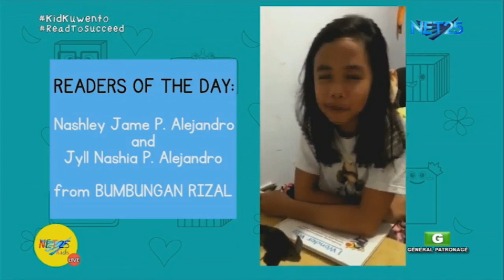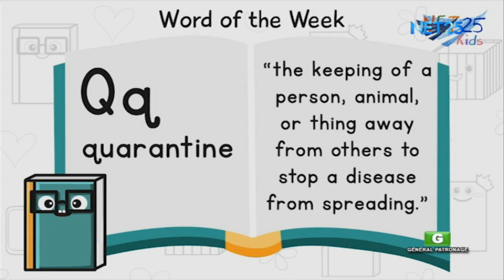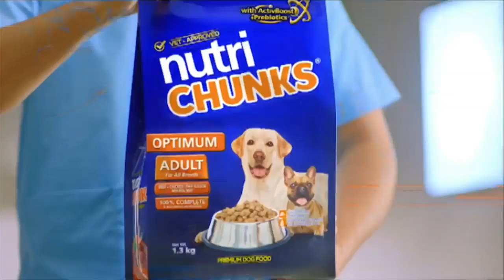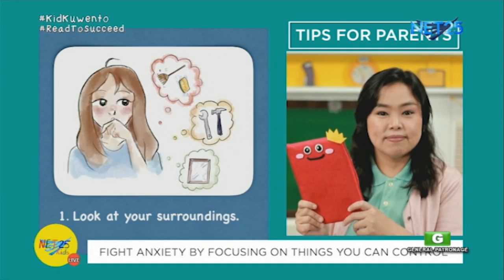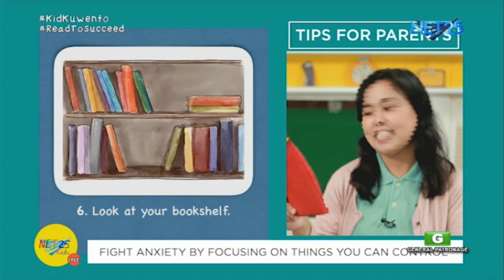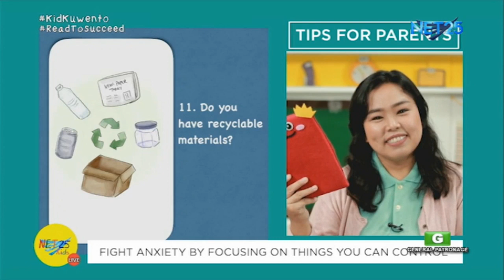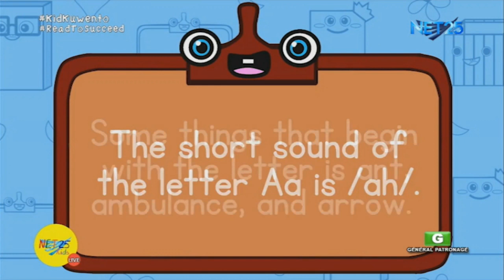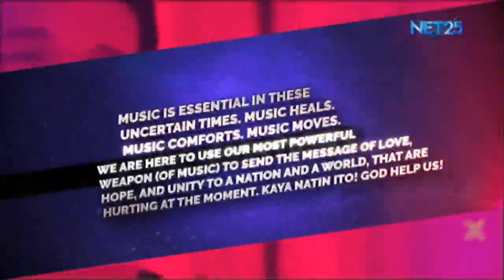KID KUWENTO: A is for Anxiety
In this episode, Teacher Sally talked about ANXIETY. It is the feeling of being extremely worried, nervous, or fearful about what may happen. We might have experienced anxiety because of the experiences brought about by the pandemic and coronavirus.

But we can fight this feeling of anxiety by focusing on the things that we can control. Watch this episode and learn about the things we can do to fight anxiety!